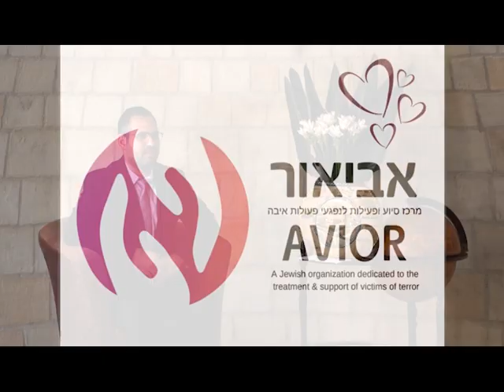AVIOR - Building Campaign HQ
אביאור-מרכז סיוע לנפגעי טרור
תמיכה רגשית לנפגעי חרדה מפיגועים ומלחמות